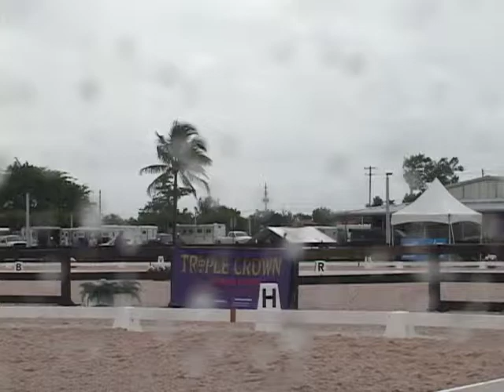Talent 3rd Level, Test 3, 72.308% 4/13/14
Gary Rockwell, judge.